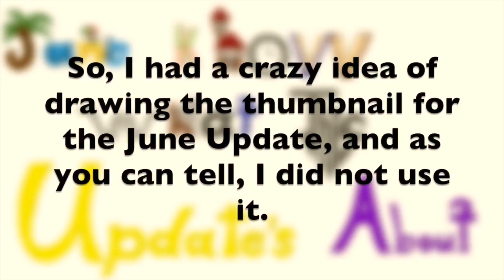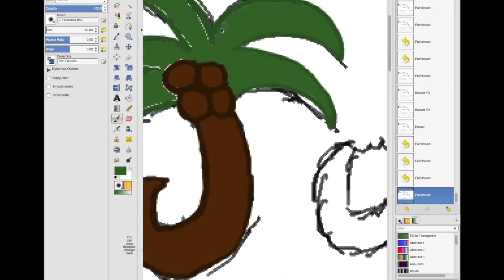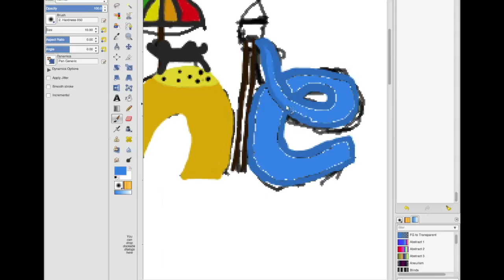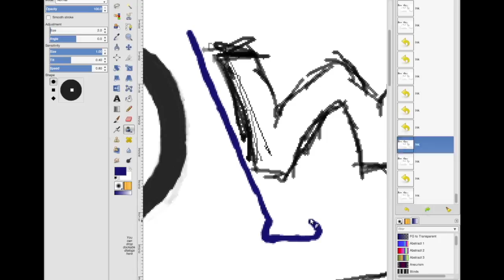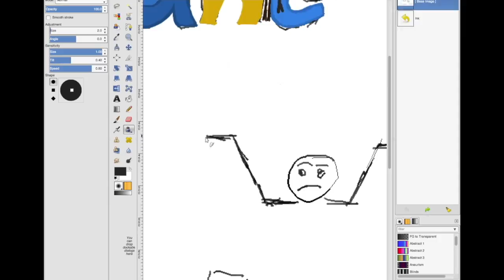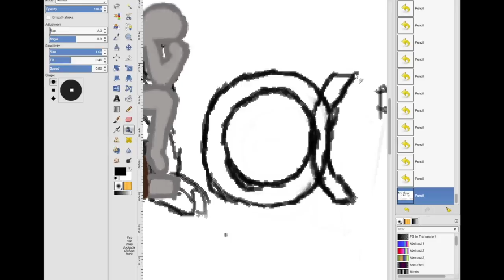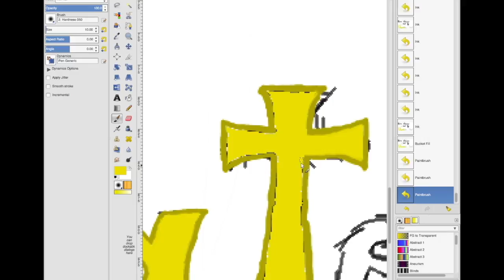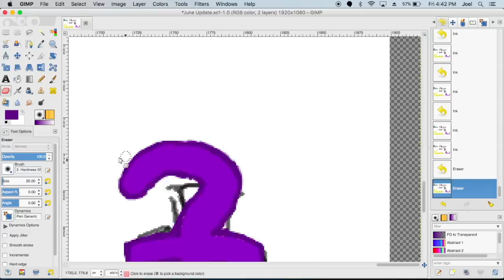June Update Thumbnail Recording - Testing My Hand at Speed Drawing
So, I had a crazy idea of drawing the thumbnail for the June Update, and as you can tell, I did not use it. But, I also recorded this video of me creating the thumbnail, that was going to go to waste. :( So, here is the video. I hope you like it 'cause I made it out of the enjoyment of watching speed drawings...

If anybody wants me to do speed art of something, create or help create a video, or have any suggestions on how to improve my channel, let me know in the comments.